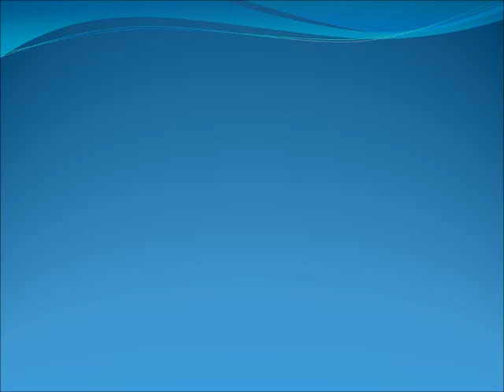Inundaciones afectan zona norte de la CDMX, principalmente Indios Verdes